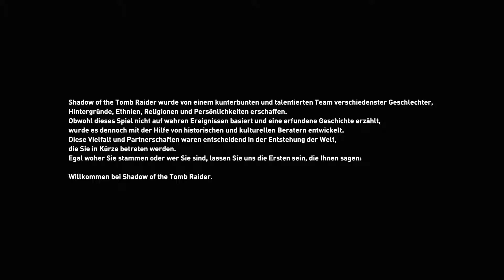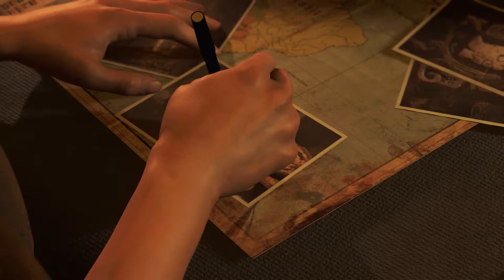Shadow of the Tomb Raider Storywalkthrough 01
VERÖFFENTLICHUNG:
14. Sep. 2018
ENTWICKLER:
Eidos-Montréal, Crystal Dynamics, Nixxes software
PUBLISHER:
Square Enix